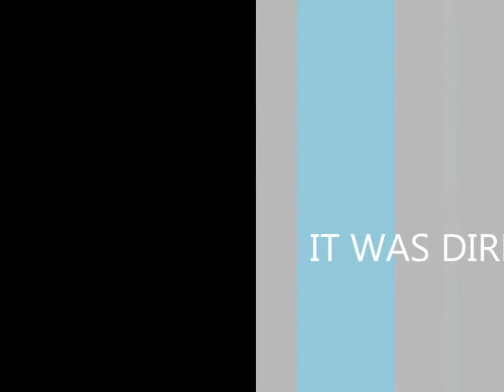James Gist -Best Of-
Panathinaikos Bc !
Watch in HD !